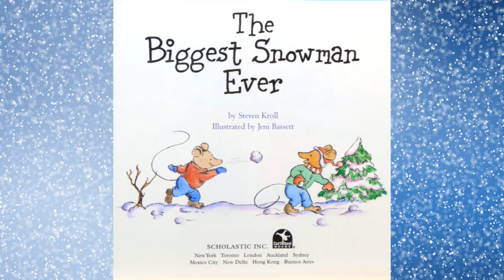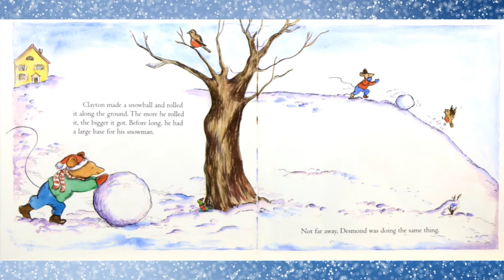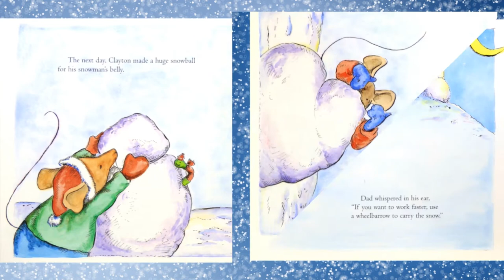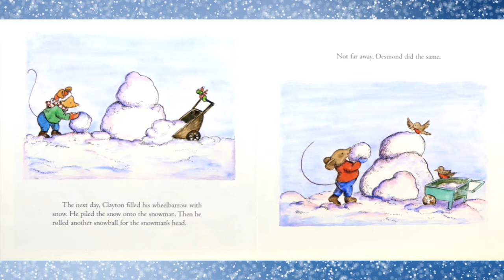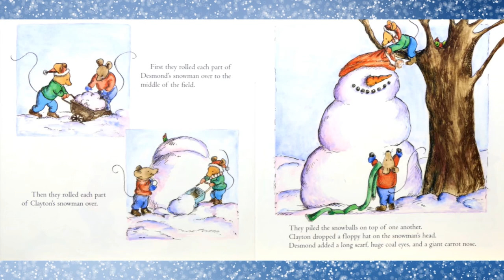Read Aloud: The Biggest Snowman Ever by Steven Kroll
The Biggest Snowman Ever by Steven Kroll Illustrated by Jeni Bassett